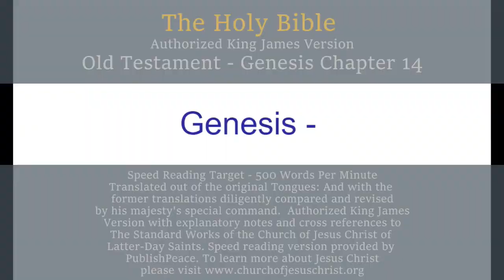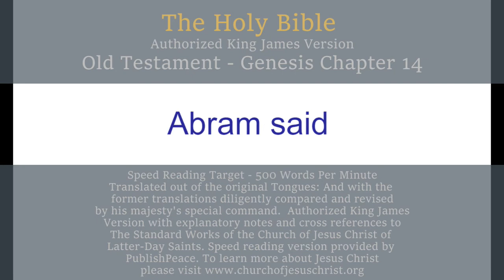LDS OT Gen 14 - King James Bible, Old Testament, Genesis Chapter 14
King James Bible, Old Testament, Genesis
THE FIRST BOOK OF MOSES CALLED GENESIS CHAPTER 14

Lot is captured in the battles of the kings—He is rescued by Abram—Melchizedek administers bread and wine and blesses Abram—Abram pays tithes—He declines to accept the spoils of conquest.